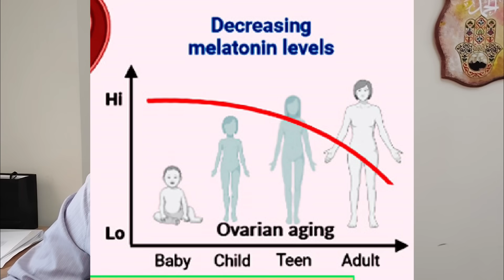افضل مكمل غذائي لتأخير سن انقطاع الدوره / زيادة الخصوبه / زيادة مخزون البويضات / علاج العقم للنساء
كيفية زيادة الخصوبه و تأخير سن اليأس و تحسين جودة البويضات و الحفاظ علي المخزون و زيادة فرص الانجاب في الحقن المجهري
معظم الدراسات الوبائية تشير إلى زيادة بنسبة 50٪ في العقم في السنوات الستين الماضية
تشير التقديرات إلى أن 35٪ من الحالات التي يكون فيها الزوجان غير قادرين على الإنجاب هي نتيجة لفشل المبايض مع وجود نسبة متساوية نتيجة لعقم الذكور
بينما يجدد الذكور خلايا الحيوانات المنوية طوال معظم حياتهم ، عندما تولد الإناث ، يتم منحهم عددًا محدودًا من البويضات (يقدر بـ 400000) والتي لم يتم تضخيمها خلال حياتهم

خلال فترة الحياة الإنجابية ، بشكل عام ، ترتبط الخصوبة بالكمية المتبقية من البويضات المتبقية في المبايض (احتياطي المبيض أو مخزون البويضات)
الحمل الناجح يعتمد أيضًا على توفر البويضات عالية الجودة
نتيجة لزيادة العمر ، يظهر على المبايض خسارة تدريجية لإجمالي عدد البويضات وانخفاض في جودتها. والنتيجة هي انخفاض احتياطي البويضات و / أو قصور المبايض المبكر

عادة ، يصبح فقدان الخصوبة عند النساء واضحًا خلال العقد الرابع من العمر

• كبر السن عند المرأه له تأثير ضار كبير على الوظيفة المثلى للمبيض.
• التغيرات في المبيض تسبق التدهور المرتبط بالعمر في الأنسجة الأخرى ، مع الإغلاق في منتصف العمر مما يؤدي إلى العقم.
• يؤدي انخفاض الخصوبة وما يترتب على ذلك من عدم قدره المرأه على الإنجاب في المجتمعات الحالية التي تختار إنجاب الأطفال في وقت متأخر من الحياة إلى زيادة الإحباط.
•  من المعروف أن الميلاتونين له خصائص مضادة للشيخوخة تتعلق بمضادات الأكسدة ومضادات الالتهاب.
•  تشير مستويات السائل الجريبي المرتفعة بالنسبة لتركيزات الدم وتكوينه المحتمل في البويضات والخلايا الحبيبية والأصفرية إلى أن الميلاتونين يصلح للتدخل في علاج تدهور المبيض المرتبط بالعمر.
• لوحظ أن نهاية فترة التناسل الأنثوي تتزامن مع انخفاض كبير في مستويات الميلاتونين الذاتية.
•  وبالتالي ، فإن الأهداف هي مراجعة الأدبيات التي تشير إلى إنتاج الميلاتونين في الميتوكوندريا من البويضات والخلايا الحبيبية والخلايا الأصفرية ، وتحديد العمليات المتعددة الكامنة وراء التغيرات في المبيض ، وخاصة في وقت متأخر من توقف العمر الإنجابي ، وتلخيص الفسيولوجية والجزيئية.
•  تأثير الميلاتونين في الحفاظ على المبايض الطبيعية وفي شيخوخة المبايض
•  النظر في الميلاتونين في علاج العقم المرتبط بالعمر.
•  تشير الدراسات المنشورة حتى الآن إلى أن الميلاتونين قد يكون خيارًا واعدًا لأولئك الذين يعانون من العقم.
وثقت العديد من الدراسات أن الميلاتونين يحفز إفراز البروجسترون في المختبر و 17β-استراديول بواسطة مبيض الثدييات ، بما في ذلك في الإنسان
فحص تامورا وزملاؤه قدرة الميلاتونين على تحسين خصوبة النساء اللواتي يخضعن للإخصاب في المختبر ونقل الأجنة (IVF-ET) [52]. عولجت النساء المصابات بالعقم اللائي يعانين من ضعف جودة البويضات (بحد أقصى 50٪ معدل إخصاب) إما بالميلاتونين (3 ملغ يوميًا عند النوم) أو لم يتم علاجهن لمدة 30 يومًا ؛ فور الانتهاء من فترة العلاج ، تم استرداد البويضات من جميع المرضى من أجل IVF-ET. حتى مع فترة العلاج القصيرة والجرعة المنخفضة من الميلاتونين ، كان لدى المرضى الذين تناولوا الميلاتونين تحسنًا في الإخصاب ومعدل حمل مرتفع مقارنة بالأشخاص الذين لم يعطوا هذا العامل. يبدو من المحتمل أن استخدام جرعات أعلى من الميلاتونين وفترة علاج أطول من شأنه أن يحسن معدل الإخصاب للنساء المصابات بالعقم.
00:00 مقدمة – أزمة تأخر الإنجاب وزيادة معدلات العقم 📊
00:40 الفرق بين خصوبة الرجل والمرأة وعدد البويضات المحدود لدى النساء 👩‍🍼
02:00 مفهوم احتياطي المبيض وجودة البويضات وعلاقتهما بالخصوبة 🥚
03:00 تأثير التقدم في العمر على المبيض وفشل المبايض المبكر ⏳
04:00 الميلاتونين ودوره كمضاد شيخوخة للمبيض 🧬✨
05:30 تراجع مستويات الميلاتونين مع التقدم في العمر وتأثيره على الخصوبة 🌙
06:30 كيف يحافظ الميلاتونين على وظيفة المبيض ويؤخر الشيخوخة الإنجابية 🛡️
08:00 الدراسات العلمية التي تثبت دور الميلاتونين في رفع معدلات الإخصاب والحمل 👩‍⚕️📈
09:30 نتائج دراسة تامورا على النساء في برامج الحقن المجهري 🧪👶
11:00 الجرعات المستخدمة من الميلاتونين وإمكانية تحسين النتائج بفترات أطول 💊
12:30 خلاصة ونصائح عملية للحفاظ على الخصوبة وزيادة فرص الإنجاب 🌟
Aging-Related Ovarian Failure and Infertility: Melatonin to the Rescue